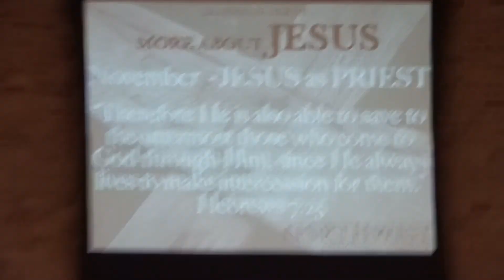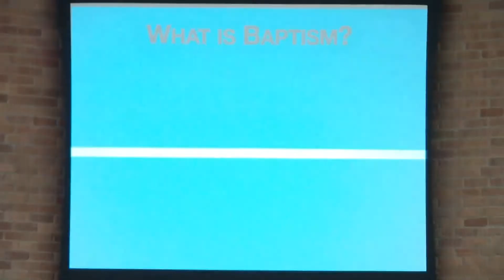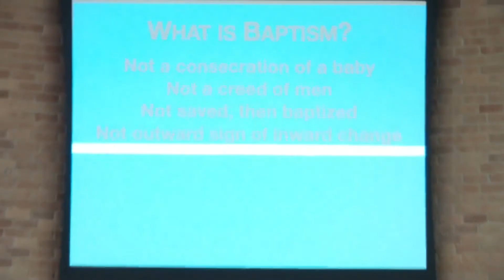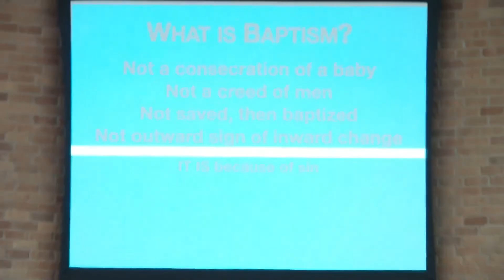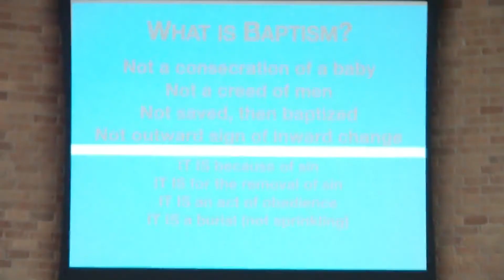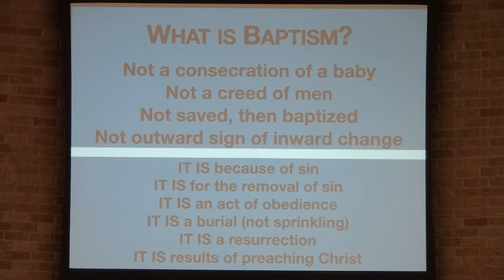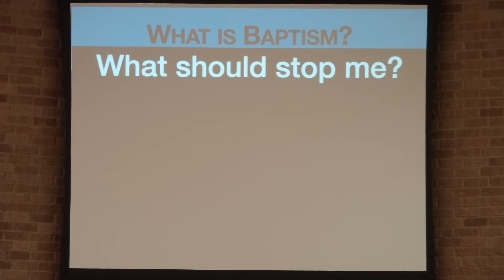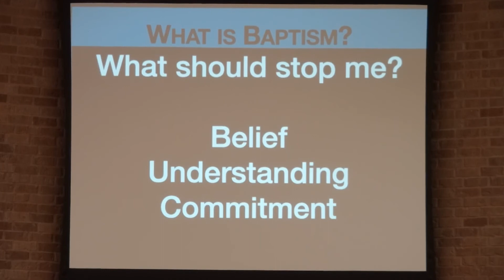Are They Ready? (Devan Harber)